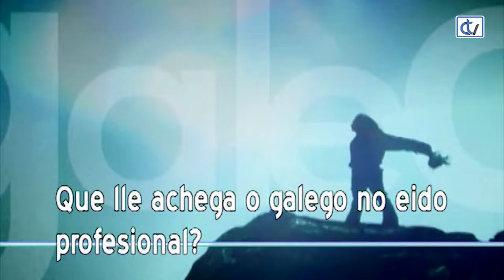Con Voz Propia: Quique Alvarellos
Poñemos en valor a nosa lingua. O galego en tódolos ámbitos da vida.